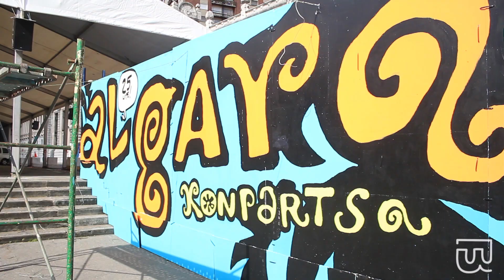Algara Konpartsa, 25 urte euskara erabiltzeko plaza izaten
Algara Konpartsak 25 urte bete ditu aurten. Hori ospatzeko, Gabriel Aresti euskaltegitik sortutako konpartsak egitarau oparoa antolatu du. Horrez gain, Bilbo Hiria irratiak saio bereziak egingo ditu egunero zuzenean konpartsaren agertokitik.